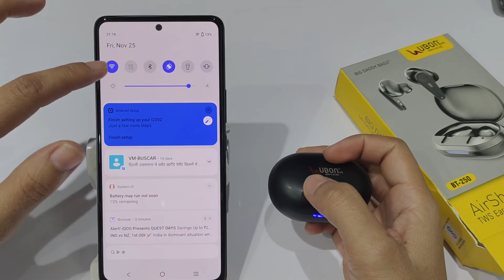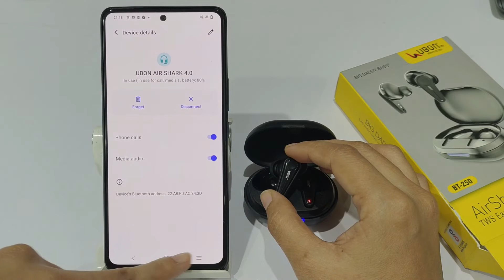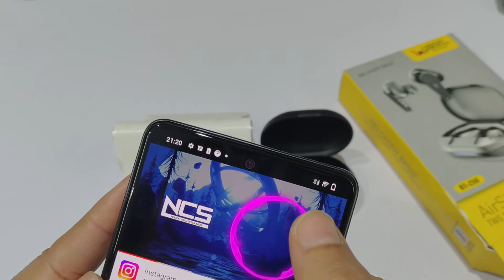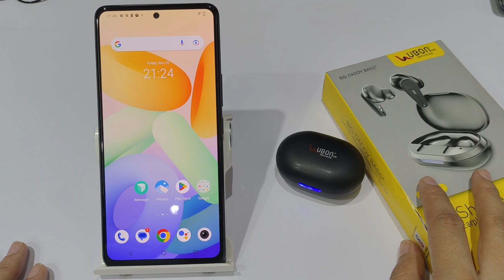ubon air shark 4.0 | How to connect earbuds to mobile | ubon BT 250 earbuds connect kaise kare